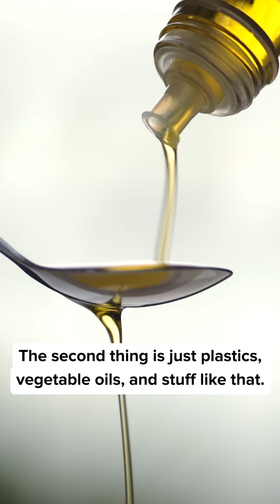Beware of bad kibble